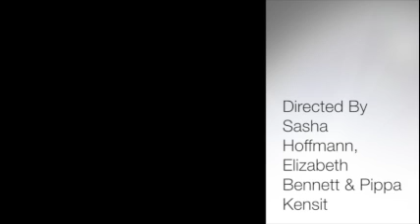Family and Social Class SCLG1001 F11A, Group A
Sociology
An exploration of family, social class and social constructs.
By Sasha Hoffmann, Elizabeth Bennett, Pippa Kensit